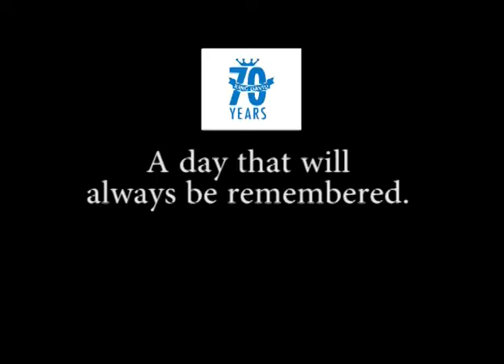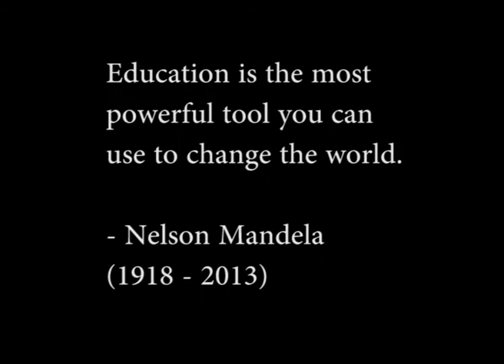Nelson Mandela visits King David School 1997